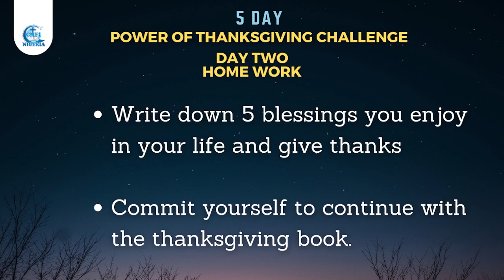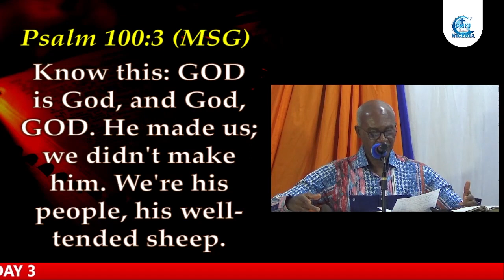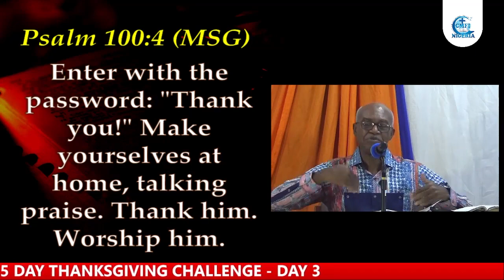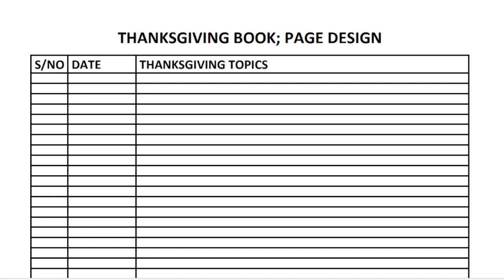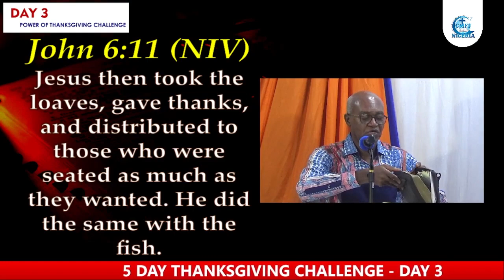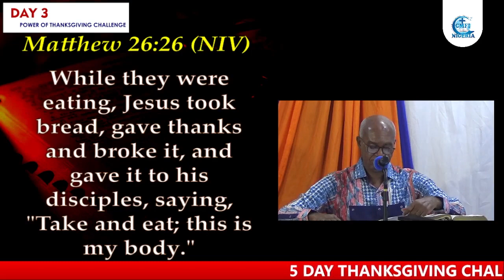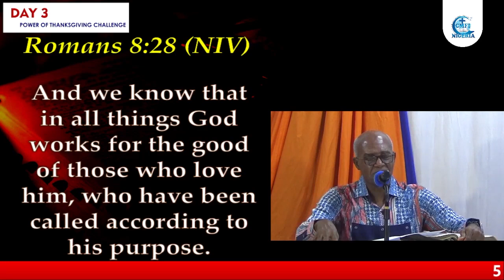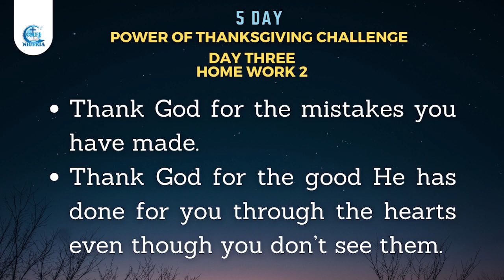Thanksgiving In Difficult Times. // POWER OF THANKSGIVING CHALLENGE - DAY 3.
It's a special annual event where we unveil, explore and tap into the Power of Thanksgiving. It is to inspire you to practice a powerful spiritual discipline that will make you into person who lives victoriously.

It's a virtual adventure that you won't want to miss. Come and discover the Power of Thanksgiving.